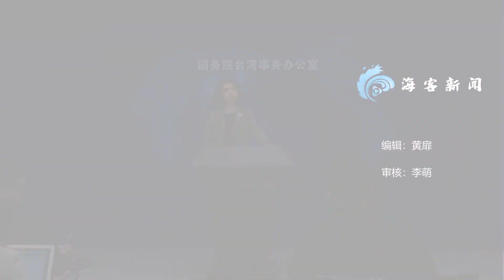美前官员怂恿台湾全民使用AK47国台办台独是绝路，外人靠不住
国台办29日举行例行新闻发布会。有记者问：近期传出美国有“毁灭台湾计划”，曾散布“摧毁台积电”言论的美前官员窜台期间又怂恿“台湾全民使用AK47步枪”。请问国台办对此有何评论？The State Taiwan Affairs Office held a regular press conference on the 29th. A reporter asked: Recently, it was reported that the United States had a "plan to destroy Taiwan". During their visit to Taiwan, former US officials who had spread the words "destroy TSMC" encouraged "the entire population of Taiwan to use AK47 rifles.". What is the comment of the Taiwan Affairs Office on this?